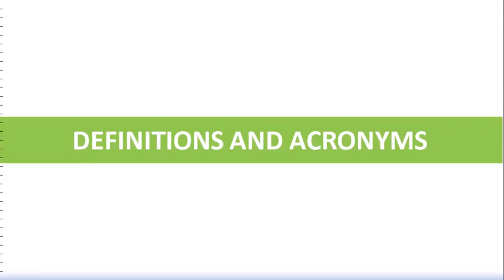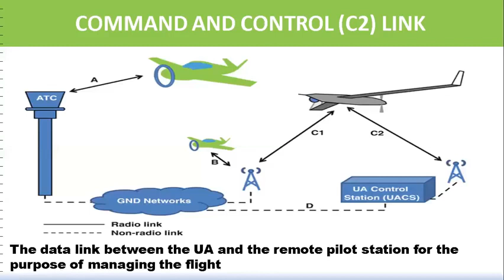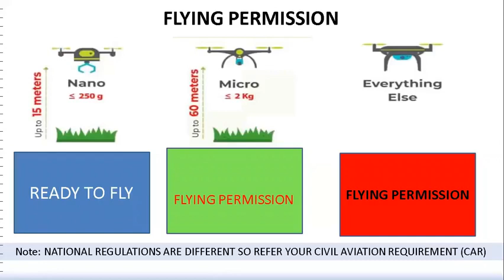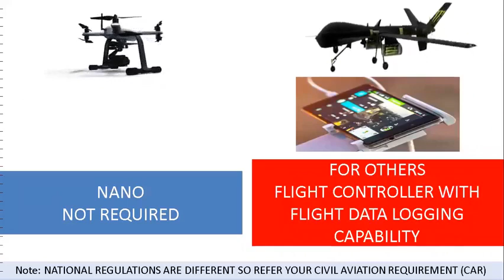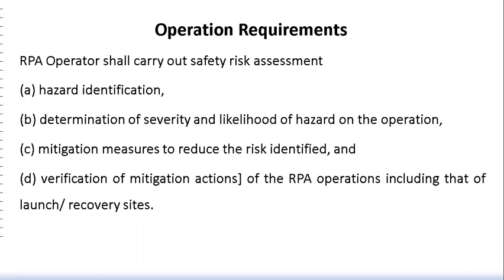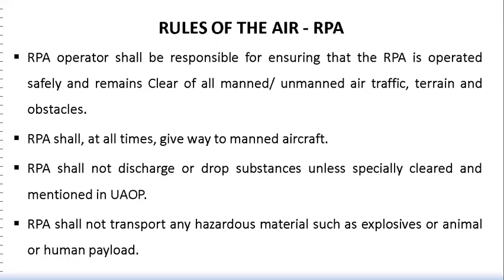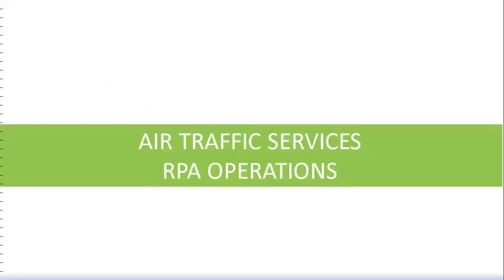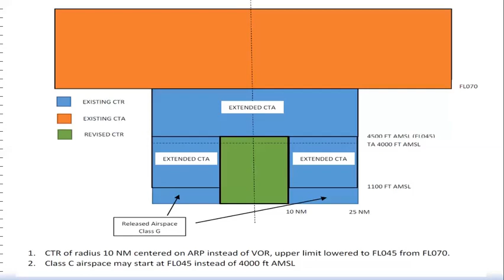REMOTE PILOT AIRCRAFT SYSTEM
Remotely Piloted Aircraft Systems (RPAS) have demonstrated their importance in recent military operations, particularly for surveillance and information gathering. RPAS also offer a wide range of civil applications such as infrastructure surveillance, firefighting, disaster or environmental monitoring, as well as border control and management.
A complete video on guidelines for how to use civil RPAS.
Hope you will find this useful.